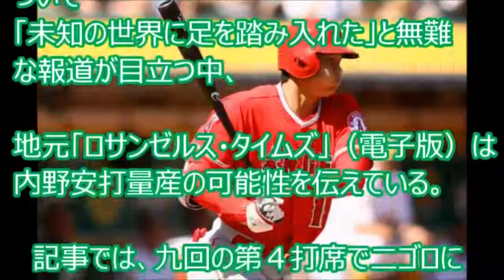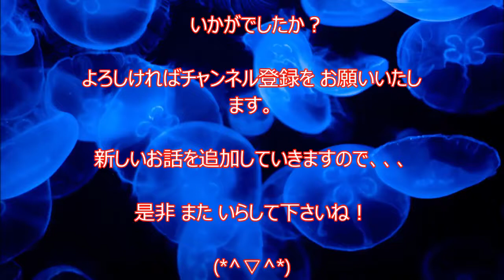【ＭＬＢ 大谷翔平】【敵ベンチ騒然】開幕直前の打撃フォーム変更「話題になっていた」 …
2日の投手デビューでもアスレチックスに衝撃を与えられるか？
すり足打法に切り替える突貫工事に出たが、
二刀流が見せたよもやの修正相手ベンチに衝撃を走らせていた…

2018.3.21 大谷翔平 8番DHスタメン！打席全球 エンゼルス vs ダイヤモンドバックス Los Angeles Angels Shohei Ohtani
大谷翔平　メジャー初打席初安打！（ LAA vs.OAK ) 日本時間・２０１８年３月３０日）
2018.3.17 大谷翔平 オープン戦登板！投球全球 エンゼルス vs ロッキーズ Los Angeles Angels Shohei Ohtani
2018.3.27 大谷翔平 8番DHスタメン！打席全球 ドジャース vs エンゼルス Los Angeles Angels Shohei Ohtani
3月3日 エンゼルス  大谷翔平 登板2戦目 全投球&インタビュー 5者連続含む8K ハイライト
【大谷翔平 登板３戦目】全投球観るハイライト！３回６失点と打ち込まれる。
美MLB開幕在即 大谷翔平先發首戰抗運動家｜記者 鄧崴｜【國際大現場】20180329|三立新聞台
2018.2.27 大谷翔平 打者デビュー戦！打席全球 パドレス vs エンゼルス Los Angeles Angels Shohei Ohtani
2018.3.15 大谷翔平 7番DHスタメン！打席全球 インディアンス vs エンゼルス Los Angeles Angels Shohei Ohtani
日本ハム 清宮幸太郎 練習再開！大谷翔平 開幕前ラスト登板！ 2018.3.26 日本ハムファイターズ情報 プロ野球
たけしのTVタックル／野村克也が大谷翔平&清宮について語る！王貞治についても
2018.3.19 大谷翔平 7番DHスタメン！打席全球 レンジャーズ vs エンゼルス Los Angeles Angels Shohei Ohtani
大谷翔平オール8奪三振(8K)ハイライト！先発第2戦目エンゼルスvsブルワーズ
【海外の反応】海外「考え方が好き！」日本人が他のアジアの国と違い整形を好まない事実に海外が仰天【海外 おもしろch】
日本好き外国人！「え？韓国人じゃないの！？」日本人と知った瞬間、態度を180度変えたロシア人
【日本大好き外国人】信じられないくらい親日の国！こんなに日本が好きな国は他にない！親日感情の真相